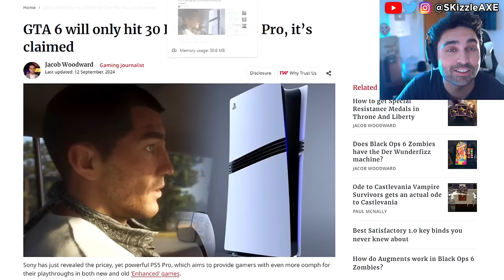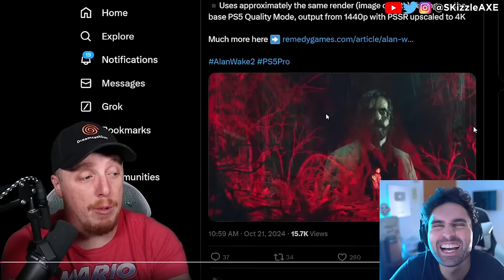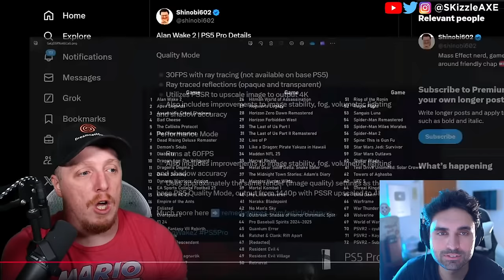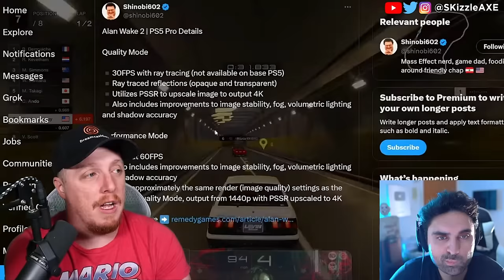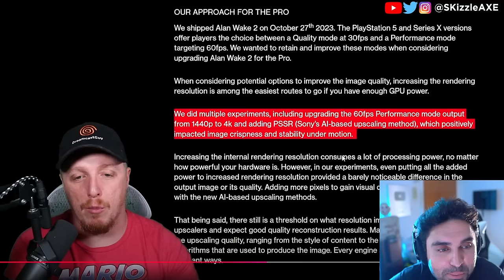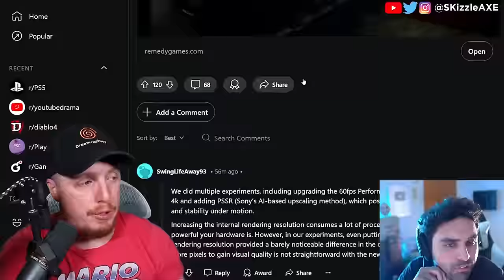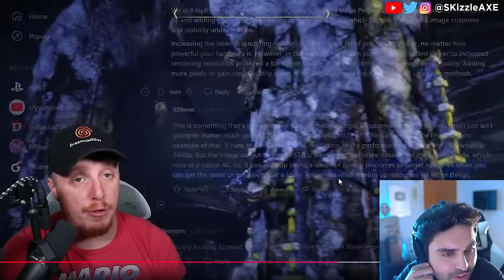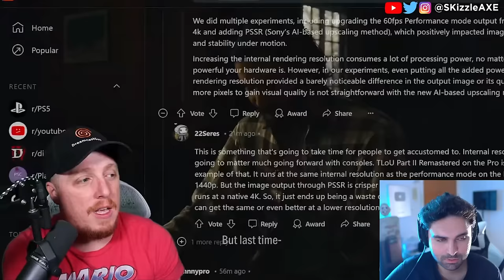GTA 6 Gameplay on PS5 Pro... WE WERE WRONG 🤯 - PS5 Pro vs PC, GTA 4 AI Gameplay, WOKE COD PS5 Xbox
First PS5 Pro vs PC Tech Comparison Results Are In - RDR2 PS5 Port Leak, Lego Horizon Preview.
Lara Croft from Tomb Raider is now woke. Previously we also covered: Insider exposed Assassin's Creed Shadows & Ghost of Yotei + Jin Sakai erased & Yasuke woke Backlash. Ghost of Yotei was exposed as worse woke disaster than we thought. Sweet Baby Inc gets blacklisted | company is fired by Square Enix and removed from future games. Ubisoft delayed Assassin's Creed Shadows. We're heard Sony PlayStation spent $400 million on Concord. Star Wars Outlaws reviews got fans upset. Dustborn Dev caught stealing GTA Assets & melts down on Twitter! Concord failure cost Sony $214,285.71… per player. Ubisoft fires some Star Wars marketing department.